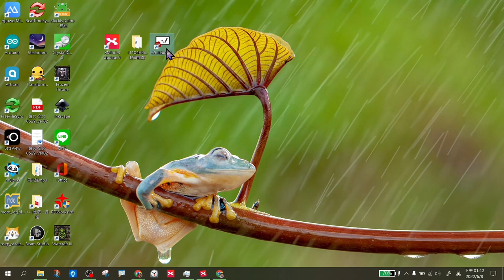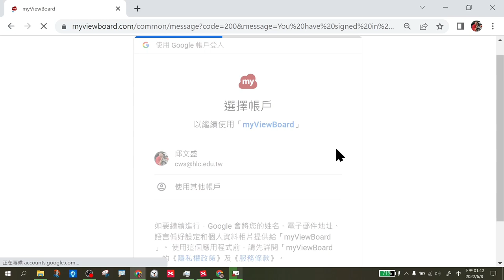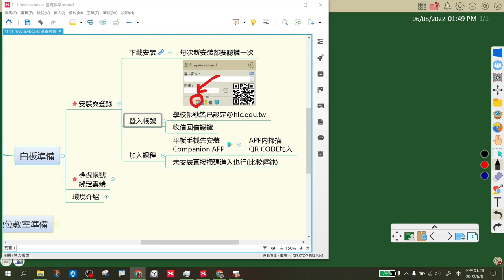0608化仁國小myviewboard-01軟體安裝與登入